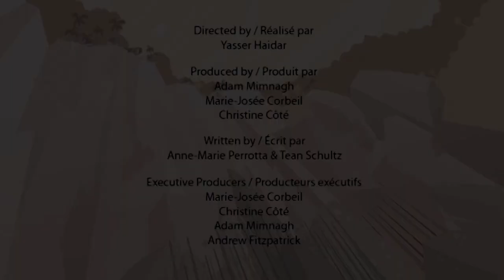Smartest Dinosaurs That Lived | Funny Dinosaur Cartoons for Kids | Learn Dinosaur Facts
This episode of I'm A Dinosaur will teach you facts on Smartest Dinosaurs That Lived.
I hope you all have a fun and happy time while watching this video!